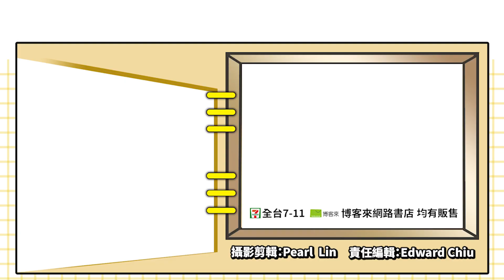你們沒有手機嗎？接班萊莎《鍊金工房》系列全新正傳公開！_電玩宅速配20230809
《鍊金工房》系列是光榮特庫摩旗下招牌作品，《蕾斯勒里安娜的鍊金工房 被遺忘的鍊金術與極夜的解放者》。本作是冠上系列正傳的全新篇章，找來了タカヒロ擔任故事原案，《鍊金工房》之父「吉池真一」擔任監修，知名繪師海鵜げそ與tokki共同擔任角色設計，製作團隊相當豪華，可見官方對本作有極高的期待。

可以看到全新的可愛女主角「萊絲娜」，以及好友「伊札娜」、師父「札絲琪亞」、「羅曼」等等角色，故事描述萊絲娜為了再次向世界宣傳被遺忘的鍊金術而展開冒險。
本作將以手遊形式推出，官方表示這將是系列手遊最好的模組，從目前釋出的畫面和介面質感真的毫不遜色。手遊版本預計今年內推出，之後也會推出Steam版本，喜歡《鍊金工房》系列的粉絲可以好好期待一下囉。